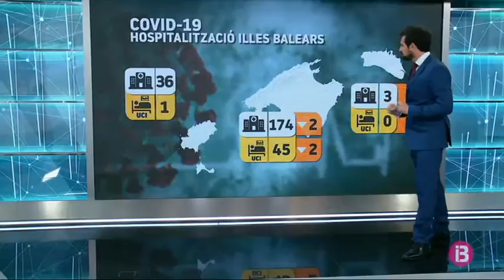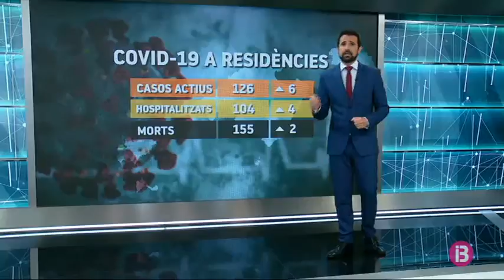Balears registra 213 hospitalitzats per coronavirus avui diumenge